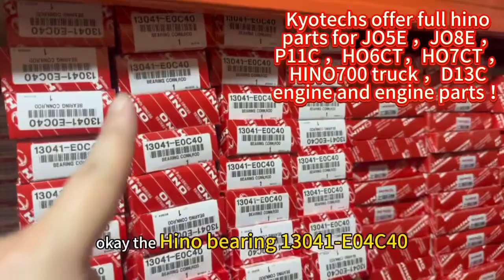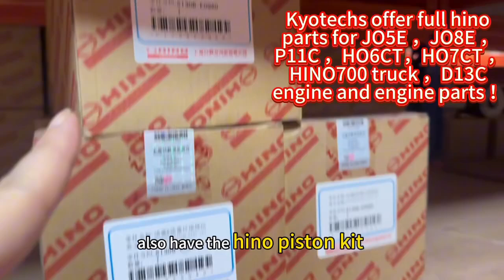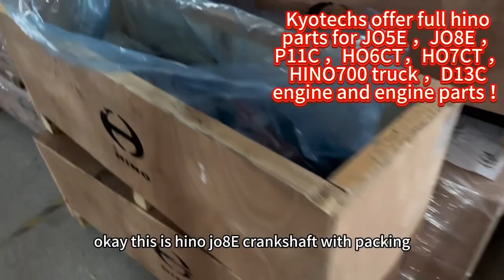Kyotechs visit oemkobelco and we also have full hino parts for JO5E JO8E ，P11C HO6CT engine parts.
Kyotechs visit oemkobelco and we also have full hino parts for JO5E ，JO8E ，P11C ，HO6CT，HO7CT ，HINO700 truck ，D13C engine and engine parts ！
S1760-EOM10 turbo ，S1760-E0M10 E13C turbo
 JO5E-TA JO5E-TB JO5E-UV JO5E-UM
  SK200-8 SK210-8 SK210-10
SK250-8 SK260-8 E215B E265B
SK200-9 SK200-13 E235BSR
YN02P00034F1 YN02P00034F2
YN02P00034F3 YN02P00028F1
  YN02P00028F2 YN02P00028F3
  YN02P00031F1 YN02P00031F2
  ENGINE ASSEMBLY 118KW 2000RPM